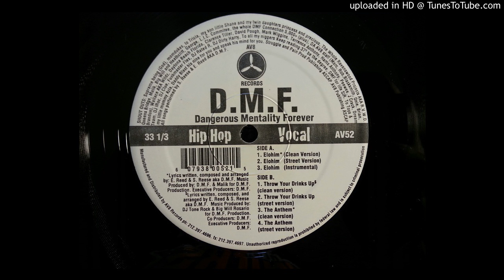D.M.F. (Dangerous Mentality Forever) - Throw Your Drinks Up (Street Version)